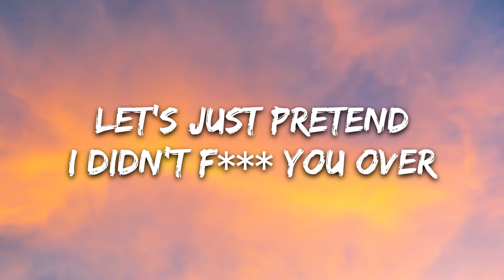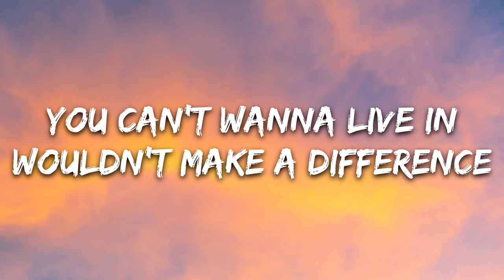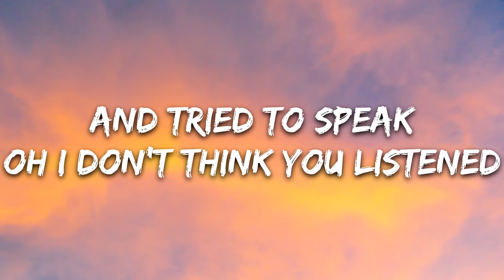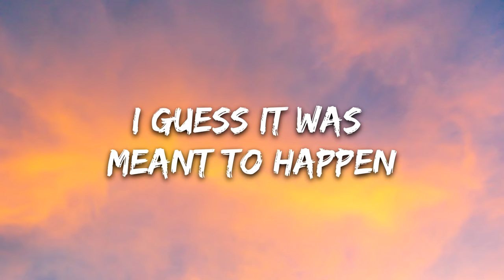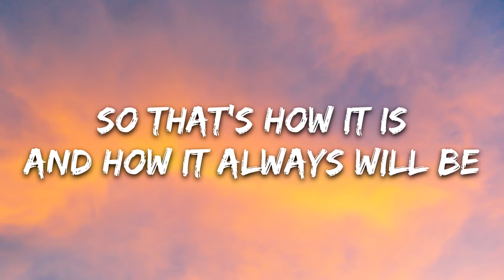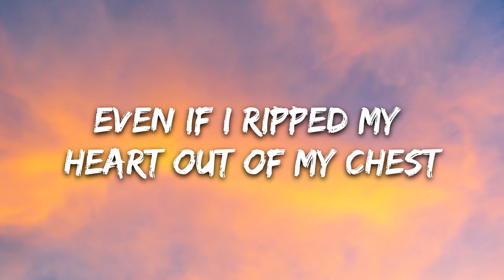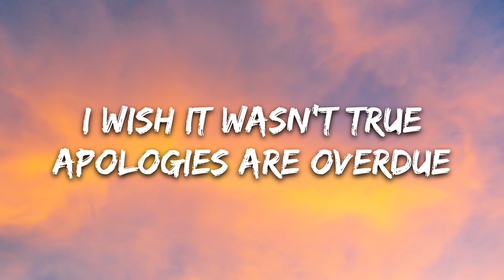Sarah Barrios Mourn The Living Lyrics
🎤 Lyrics: Sarah Barrios - I Didn't Mean To

[Verse 1]
It's not that I didn't wanna talk, I'm just scared of the confrontation (Yeah)
It's not that I wouldn't risk it all, I just didn't know how to say it (Yeah)

[Pre-Chorus]
Ooh, I don't know how to make it right
Ooh, but it's keepin' me up at night, 'cause

[Chorus]
I didn't mean to leave you lonely
I didn't mean to break your heart, babe
Yeah, I took for granted everything you gave
Never my intention just to walk away
I didn't mean to keep you waiting
I didn't mean to make you think that
After all this time, I never really cared
I know you think I'm mad, but I didn't mean to

[Verse 2]
I could write a million words, apologize for leavin' you in pieces (Yeah)
But honestly, I already tried and I know you still don't believe me (Yeah)

[Bridge]
It's the last call, say it's my fault
So I can let this go
You can blame me, say you hate me
I just had to let you know that

Titre
I Didn't Mean To
Artiste
Sarah Barrios
Album
Letters I Never Sent
SME, The Orchard Music (au nom de Visionary Records/Arista); CMRRA, ARESA, BMI - Broadcast Music Inc., LatinAutorPerf, Warner Chappell, PEDL, LatinAutor - Warner Chappell, UNIAO BRASILEIRA DE EDITORAS DE MUSICA - UBEM, LatinAutor - PeerMusic et 8 sociétés de gestion des droits musicaux